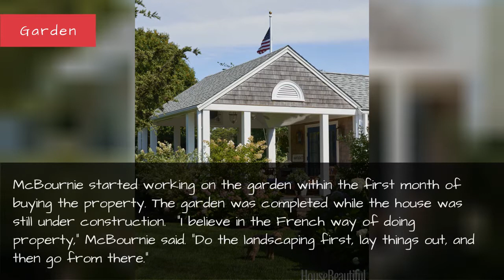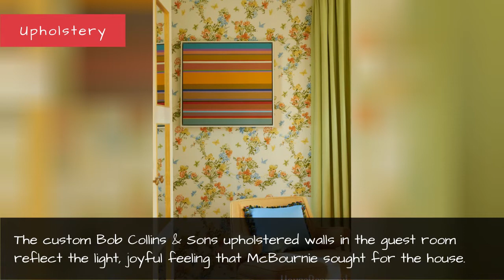Nantucket Beach House - Gary Mcbournie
On his longtime escape of Nantucket, Boston designer Gary McBournie turns a wreck of a ranch house into a home reflective of his effervescent spirit.